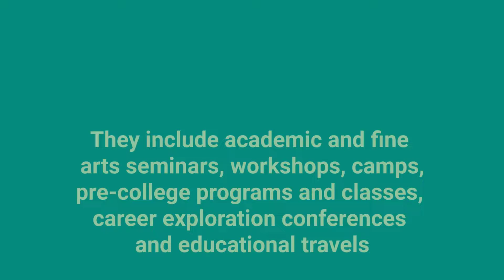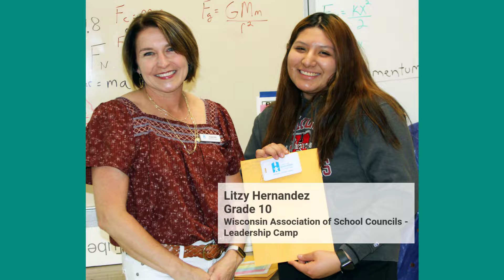Hamilton Education Foundation: Making Summer a Time of Learning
The Hamilton Education Foundation gave out STARS Grants for the summer of 2022.  They are available for students in kindergarten through grade 11 for summertime off-campus enrichment programs.